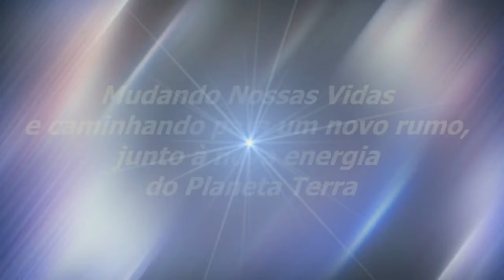Confiando Na Capacidade De Sermos Divinos | Sinuhe da Silva Vieira-Momentos Especiais Regeneração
Confiando Na Capacidade De Sermos Divinos-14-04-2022-Momentos Especiais do Programa Regeneração de 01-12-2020-A Sua Verdadeira Natureza-Assista, também, na Íntegra,